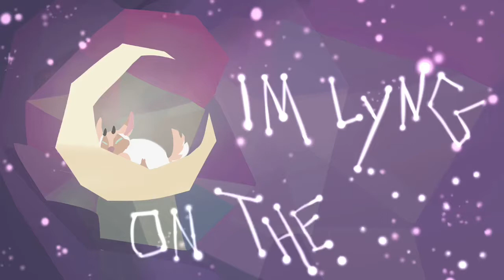The moon song - lyrics